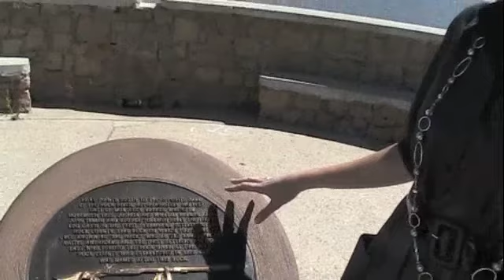Out & About Janesville with Christine Rebout September 9 -15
On location at downtown Janesville's Monterey Rock, Christine Rebout of the Janesville CVB describes upcoming events and activities in Wisconsin's Park Place.